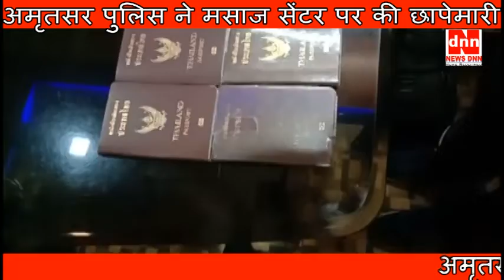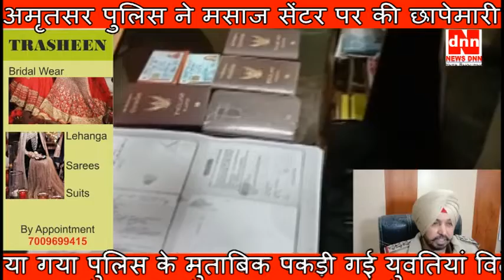अमृतसर पुलिस ने मसाज सेंटर पर की छापेमारी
अमृतसर पुलिस ने सिविल लाइन एरिया में चलते तीन स्पा सेंटर पर रेड कर वहां एतराज योग रूप में पकड़े गए 13 युवक और 12 युवतियों को बरामद किया है।